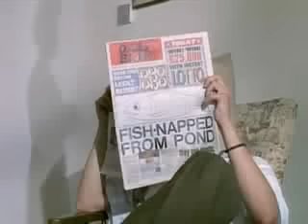you keep it all in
luv the song